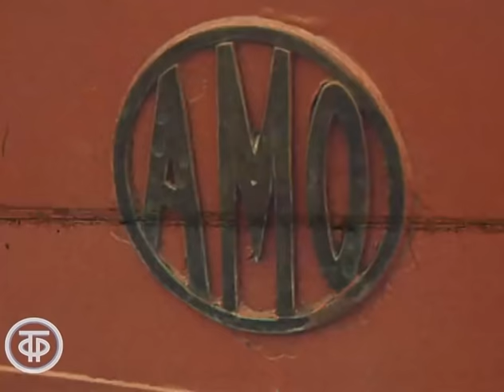Леонид Ильич Брежнев на ЗИЛе. Новости. Эфир 30 апреля 1976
Сюжет без дикторского текста. Интершум. О посещении Московского автомобильного завода имени Лихачева (ЗИЛ) членами Политбюро ЦК КПСС во главе с Генеральным секретарем ЦК КПСС Л.Брежневым.

Информационный сюжет "Встреча на ЗИЛе". Новости. Эфир 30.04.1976.